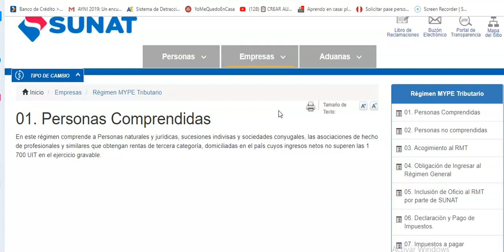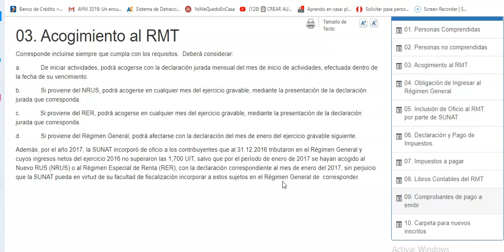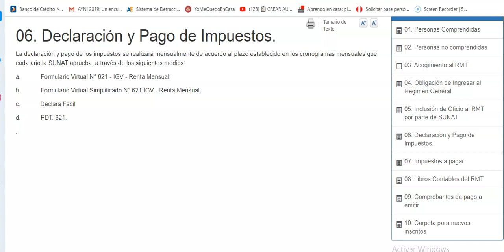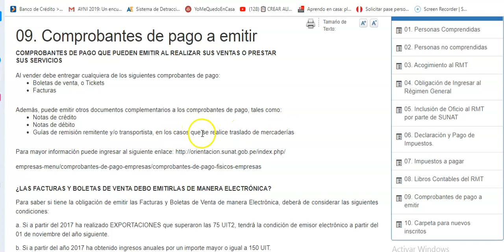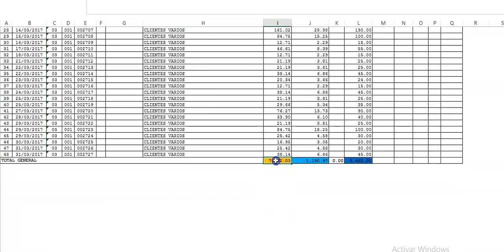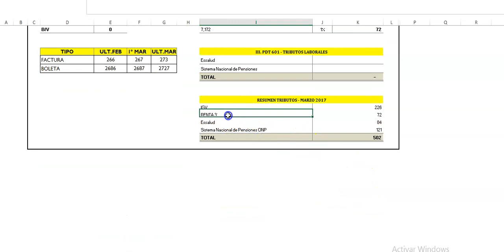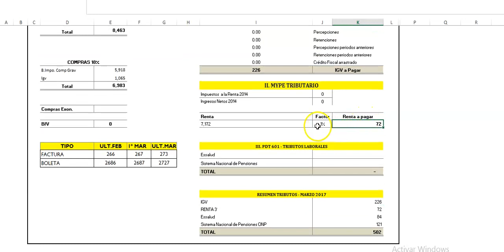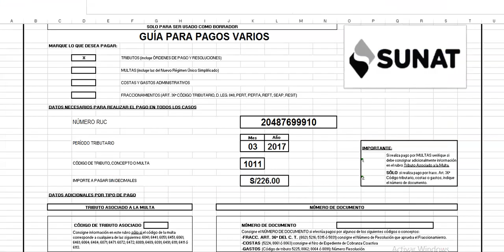Régimen MYPE Tributario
Conocer las disposiciones generales establecidas en Decreto Legislativo que crea el Régimen MYPE Tributario del Impuesto a la Renta Decreto Legislativo N° 1269.